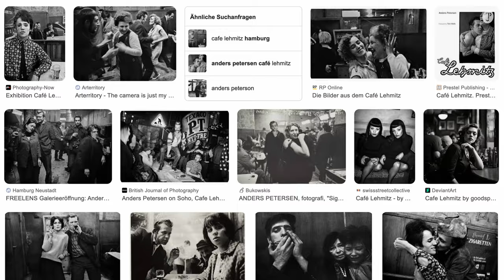Portrait Paar im Café Lehmitz, Hamburg. Live Kohlezeichnung. | Montagskohle 9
Der Fotograf Anders Petersen fotografierte Ende der 60er Jahre Gäste im Café Lehmitz, einer Stehbierhalle am Ende der Reeperbahn. Es ist das Porträt einer Welt, die so nicht mehr existiert. Eine Aufnahme aus dieser Serie hat Tom Waits für sein Album «Rain Dogs» verwendet. Ich habe eine andere Aufnahme aus diesem grossen Fundus ausgewählt und diese hier frei in einer Kohlezeichnung interpretiert.

29:06 | Tipps zur Fixierung von Kohle